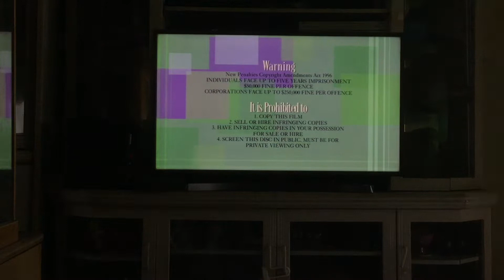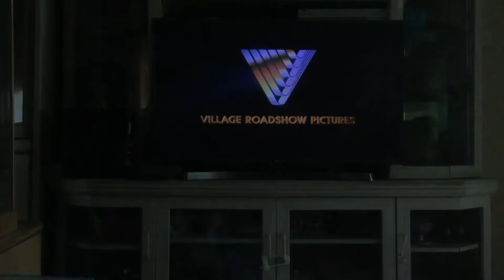Opening to Two Weeks Notice 2003 DVD Australia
This DVD was released in 2003 by roadshow entertainment
Film two weeks notice (2002) rated PG
Opening
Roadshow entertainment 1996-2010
Warning screen
PG rating screen
Main menu
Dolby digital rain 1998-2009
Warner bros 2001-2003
Castletock entertainment 1994-present
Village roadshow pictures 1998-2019